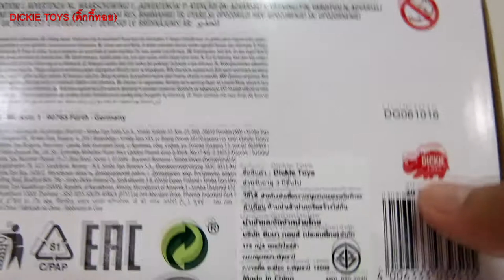รีวิว RALLY MONSTER จาก DICKIE TOYS ep19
ติดตามคลิบใหม่ๆได้ทางเเฟนเพจ
ขอบคุณเพื่อนๆ ทุกคนที่ติดตามนะครับ